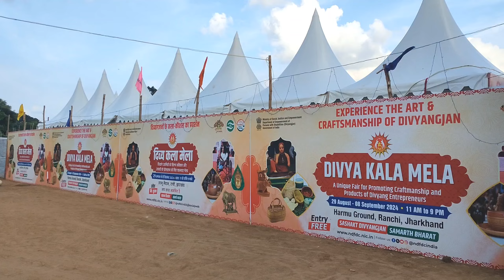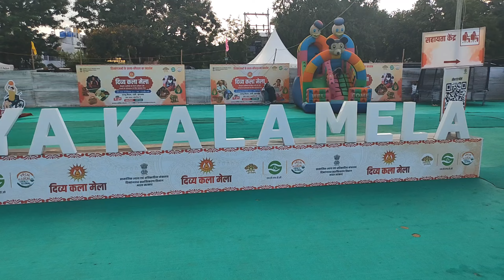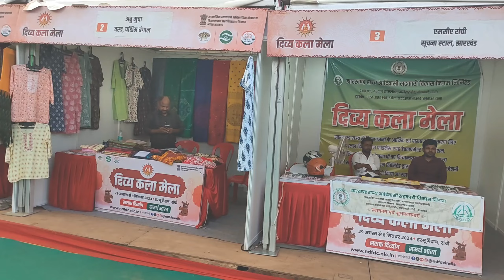Harmu Mela 2024 ll Harmu Mela Ranchi ll Divya Kala Mela Ranchi Jharkhand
We will explore vlog Ranchi jharkhand

Harmu Mela ll Harmu Mela Ranchi 2024 ll Divya Kala Mela Ranchi Jharkhand

आप सभी देश वासियों का स्वगत है आपके अपने चैनल ब्लॉग राइडर्स में जोहार झारखण्ड ।।।